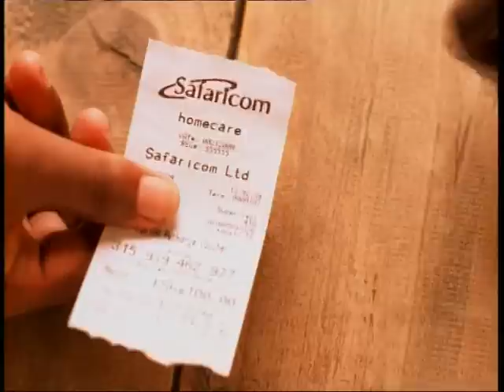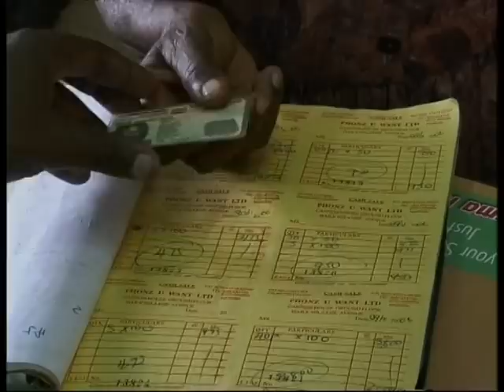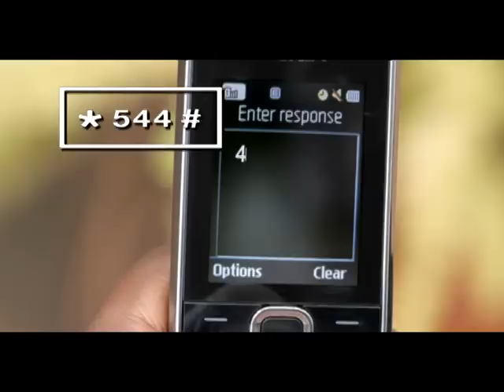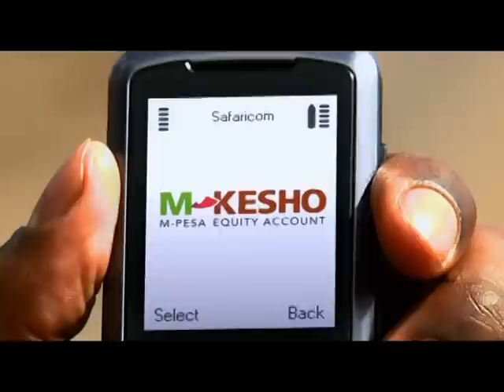Safaricom TVCs through the years (2002 - 2010)